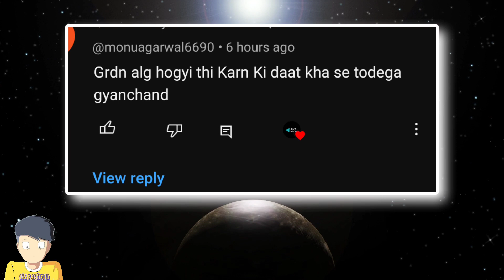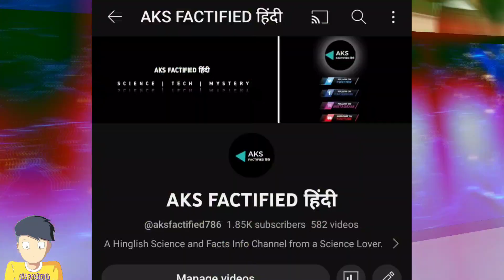महाभारत के ऐसे खतरनाक राज जो सबसे छुपाए गए | The Hidden Truth of Mehabhrat | Secrat of Mehabhrat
topic
secret of mahabharata in hindi
secret of mahabharata
secrets of mahabharata kannada
secrets of mahabharata ep-01
secrets of mahabharata gaurish akki
studio
secrets of mahabharata in telugu
secrets of mahabharata ep-02
secrets of mahabharata ep-03
secrets of mahabharata in tamil
mahabharat ke dohe
mahabharat ke shlok
mahabharat ke gane
mahabharat ke saboot
mahabharat ke bhajan
mahabharat ke song
mahabharat ke rahasya
mahabharat ke episode
mahabharat ke kisse ki ragani
mahabharat ke baad kya hua
mahabharat ke rahasya mai kahani
mahabharat ke rahasya mein baten
mahabharat ke rahasya katha
mahabharat ke rahasya video
mahabharat ke rahasya mai video
mahabharat ke rahasya short video
mahabharat ke rahasya kahani
mahabharat ke rahasya in hindi
mahabharat ke ansune Rahasya
osho mahabharat ke rahasya
mahabharat ki nishaniyan
mahabharat ki seekh
mahabharat ki sachai
mahabharat ki kahani
mahabharat ki ragani
mahabharat ki katha
mahabharat ki ladai
mahabharat ki holi
mahabharat ki ek saanjh class 10 icse
mahabharat ki ek saanjh
Ramayan,
Bhagwat Geeta,
महाभारत गांधारी का श्राप श्रीकृष्ण को,
महाभारत अश्वत्थामा को श्राप,
Mahabharat Curses,
महाभारत का युद्ध,
mahabharat yuddh, Ramayan Yudh,
रामायण युद्ध,
Narad Ka Vishnu Ko Shrap, Yudhisthir Ka Shraap,
Urvashi Ka Arjun Ko Shrap, Mahabharat episode
All information of Mahabharata in one video,